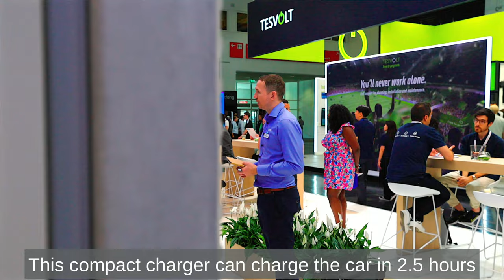Fast, efficient charging for modern businesses and retail with Alfen's DC 30kW charger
Experience fast charging with Alfen’s newest charging solution, the DC Charger 30kW. Compact, powerful, and designed for the fast pace of modern business and retail environments, this charger ensures that electric vehicles are ready to go in just 2.5 hours.